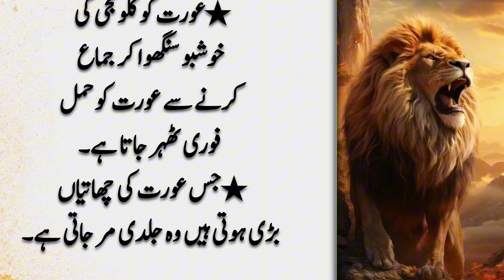Starbucks Coffee Recipe By Mrdesi | How To Make Starbucks Coffee At Home | Hakeem Luqman